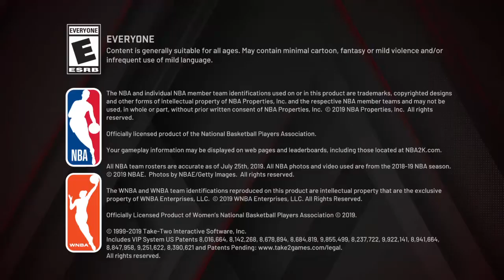NBA 2K20 Auction House Broken?